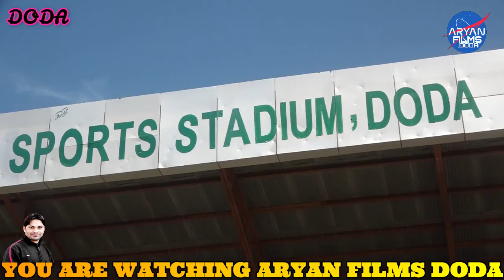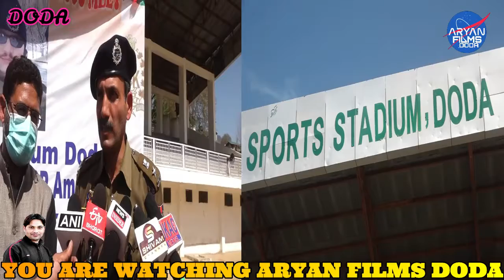Doda:- Sports event Organised by Siraj Shayak Concluded.